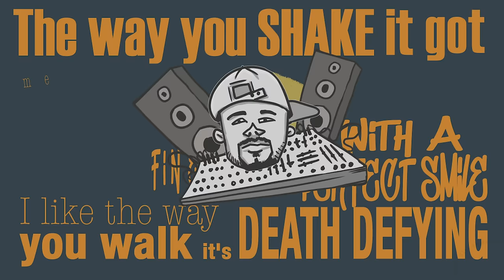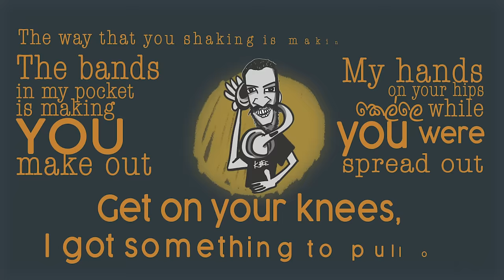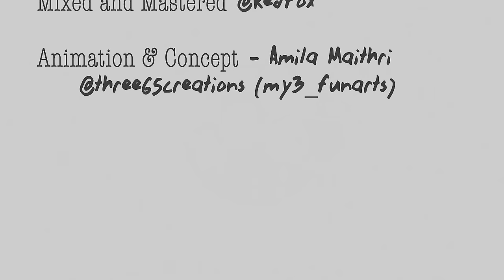Payana (පායනා) - Team Nine4 ft.Pasan Liyanage and Killer B (Remix) Lyric Video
Music Produced by Pasan Liyanage @ Redfox
Melody - Pasidu karunarathne (Kollins music)
Vocals - Ranuka prabhashitha
               Nirosha Piyaweera
               Pasidu Karunarathne
               Ananda Wanigasingha

Lyrics - Ananda Wanigasingha
             Ranuka Prabhashitha

Mixed and Mastered @Redfox
Created by : Amila Maithri

පායනා
පුන් සද පැරදෙනා
ඔය සුදු මුව කොහෙන්ද සුකුමාලි
හැඩවෙනා
දුටු මන පොලබනා
කොළඹින් ආවද මේ රූ රාජිණී

ගැස්සෙන වරලස විහිදෙන
ලස්සන ඔබෙ දෙස බලමින
අන්ද මන්ද වුනි මගෙ මන රූසිරි නෙත්

ගැස්සෙනා
ලැම පැද්දෙනා
ඔබ කොයි සිට ආවද
ලලනාවී

මසිත තද වෙනා
දැහැනින් මුදවනා
ඔය රුව දුටු විට
දගකාර ගැටිස්සී

යන එන මගතොට විමසන
මග දෙස යන ඔබ නොබලන
කරුණු කියනු මැන සුරතල් අංගනාවීයේ

[Killer B]
ගැස්සෙන විදිහ දැක්කම මචං
ඒ කාලෙට මෙ යකඩ යකා නටනවා මචං
වනන වැනිලි දැක්කා නම්
Sure එකටම උඹත් full හින්දුස්තාන්

පායනා
පුන් සද පැරදෙනා
හැඩවෙනා
දුටු මන පොලබනා

පායනා
පුන් සද පැරදෙනා
හැඩවෙනා
දුටු මන පොලබනා